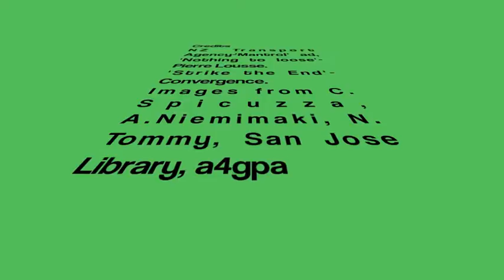Are you in kidtrol?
In response to NZ Transport Agency's 'Mantrol' advertisement, a bunch of year 4,5,& 6 children from Kaurihohore School created this 'Kidtrol' movie. It is to encourage children to be better passengers for safer journeys. This uses creative commons material that allows the theme, images and music to be remixed and shared. You are free to use this material to remix and share in a respectful manner but please acknowledge the contributors.